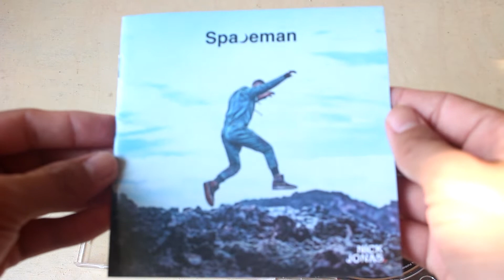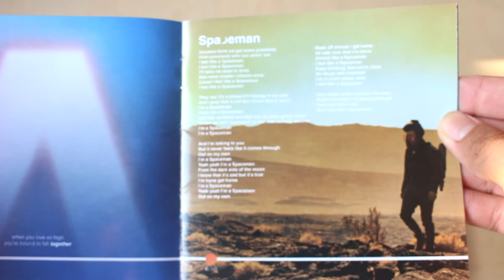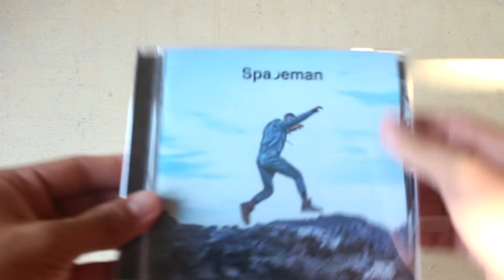Nick Jonas - Spaceman - Unboxing CD